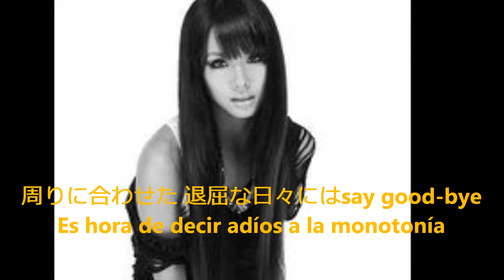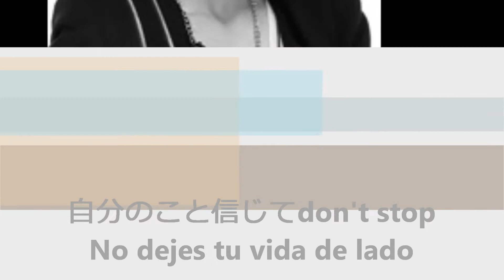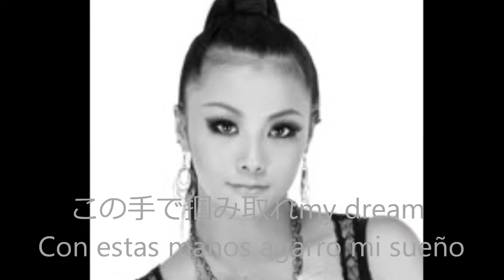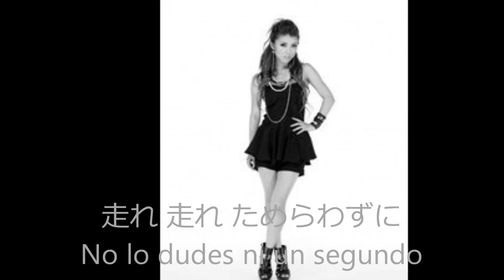Dream / Naked (subs español)